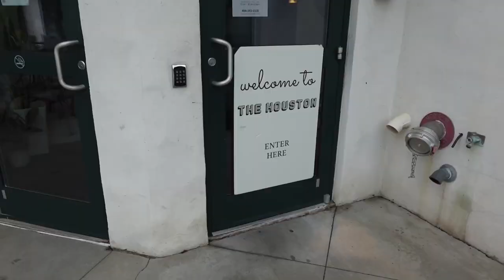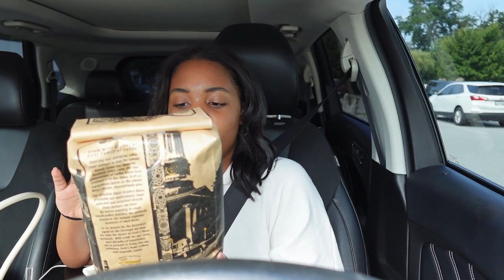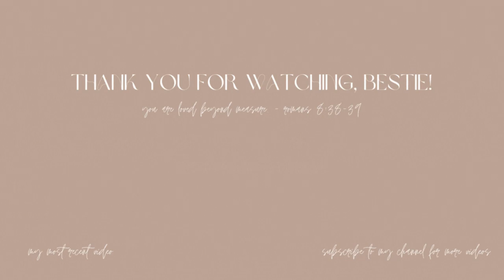A DAY IN THE LIFE OF A SAHM | mini h&m haul, unboxing, new espresso machine, new wild bird sling etc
Hey besties! I am so happy you're here! In todays little vloggy vlog, you come along with me, and spend the day with my daughter, and i. we hear to a cafe, do a little unboxing/haul, as well as showing you our favorite way to use a wild bird sling!

You are loved beyond measure. - Romans 8:38-39